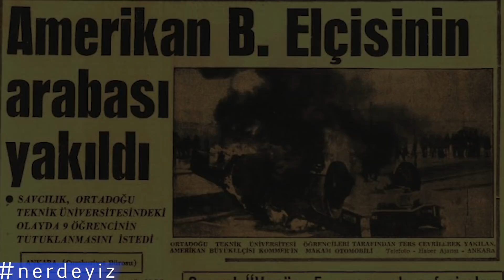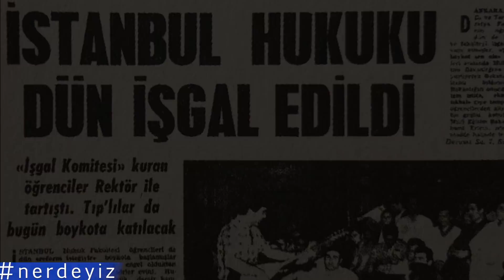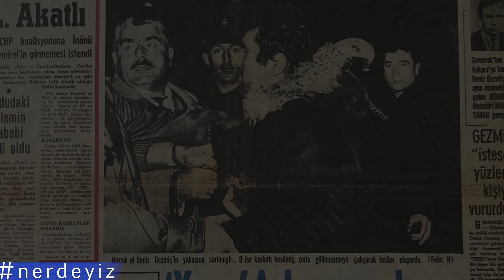Deniz Gezmiş ve Dündar Kılıç'ın en yakın arkadaşı Bozkurt Nuhoğlu anlatıyor.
Bir dönemin en önemli şahitlerinden 68 öğrenci olaylarının merkezinde olayları bizzat yaşamış, Deniz Gezmiş'in dava arkadaşı ve "Son Kabadayı" Dündar Kılıç'ın arkadaşı Bozkurt Nuhoğlu ile söyleşideyiz...

0:00 Neler izleyeceksiniz ?
02:22 Deniz Gezmiş ile nasıl tanıştınız ?
04:41 "Arkadaş Deniz" ile "Bizlerin Bildiği Deniz Gezmiş" nasıl bir insandı ?
09:58 Deniz Gezmiş ile en özel anısı.
11:38 ODTÜ'de yaşanan Komer olayında neler yaşandı ? Arabayı yakan 12 öğrencilerin sonu ne oldu ?
12:57 68 öğrenci olayları nasıl ve neden başladı, neden bu kadar büyüdü ?
16:18 Mustafa Kemal Samsun Yürüyüşü neden yapıldı ?
16:46 İstanbul Üniversitesi işgali kimin fikriydi neler yaşandı ?
17:51 "İstanbul Üniversitesi İşgali" kır mücadelesi öncesi son durak mıydı ?
18:11 Bozkurt Nuhoğlu'nun kır mücadelesine geçme kararını nasıl karşılamıştı ? Deniz ile bu konuda görüşmesinde neler konuşuldu ?
21:48 Efraim Elrom olayında neler yaşandı, bu eylem doğru muydu ?
23:15  Deniz Gezmiş'in Mustafa Kemal Atatürk anlayışı nasıldı ?
26:23   Deniz Gezmiş hiç aşık oldu mu ?
27:43 Bozkurt Nuhoğlu'nun Deniz ile özel anısı...
28:49 Deniz Gezmiş'in yakalanma sürecinde neler yaşadılar ?
29:52  Deniz Gezmiş ile iki efsane fotoğrafın arka plandaki hikayesi, o fotoğraflar nerede hangi şartlarda çekildi ?
31:38 Bulgaristan'a kaçırılan uçak meselesi.
32:15 Deniz ile en son konuşması nerede nasıl gerçekleşti ? Vefatını duyduğunda neler hissetti ?
33:27 Dündar Kılıç ile nasıl tanıştı ?
34:07 Dündar Kılıç ile komik cezaevi anısı...
35:23 Dündar Kılıç, peynir anısı.
36:25 Dündar Kılıç'ın cezaevi günlerinde Komün düzen ile tanışmasına verdiği tepki nasıldı?
37:41 Dündar Kılıç'ın solcu öğrencilere bakıcı nasıldı ?
38:12  Dündar Kılıç & Yılmaz Güney dostluğu nasıldı ? Birbirlerinden ne kadar etkilendiler...
39:45 Geçmişteki "Kabadayılık" sistemi ile günümüzün "Mafya'lık sisteminin farkları nelerdir ?
41:04 Dündar Kılıç ile en unutamadığı anısı ? Dündar Kılıç'ın Hilton Oteli basma olayında neler yaşandı ?
43:31 Dündar Kılıç "Baba" lakabını neden kabul etmezdi...
44:07 Dündar Kılıç'in vefatında neler yaşadı, neler hissetti.
44:40 Bozkurt Nuhoğlu'nun Kürt vatandaşlara mesajı, tavsiyesi.
47:46 Bozkurt Nuhoğlu'nun hükümete mesajı, tavsiyesi.
48:50 Dönemin en SOL ve en sert tarafında biri olarak Alaattin Çakıcı'nın avukatlığını neden yaptı ?
49:37 Filistin mücadelesinde İstanbul'da eylem yapan eylemcilerin avukatlığını nasıl aldı, o süreçte neler yaşadı ? Mahkeme nasıl sonlandı ?

Dünyanın farklı yerlerini, bilinenlerin dışında, farklı bilgilerli, farklı hayatları anlatmaya çalışan gezi-seyahat ve sosyal hayatları içeren  sayfasıdır.

Yeni ülke, yeni şehir, yeni insanlar ve hayatlarını içeren bilgiler ile beraber olmak dileği ile...